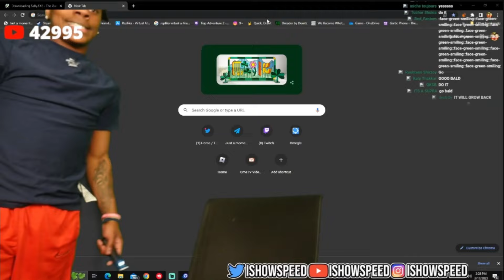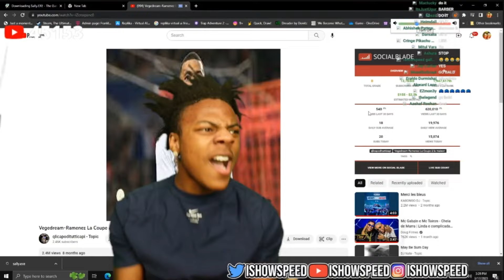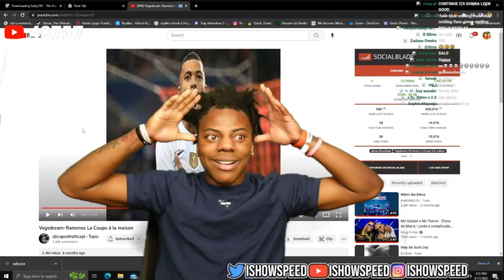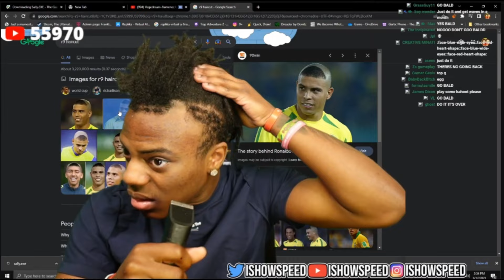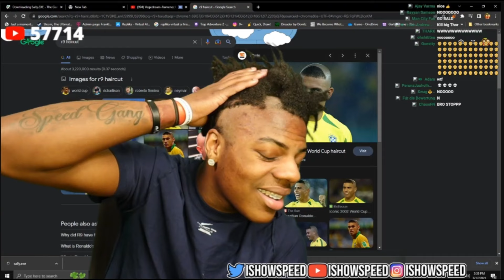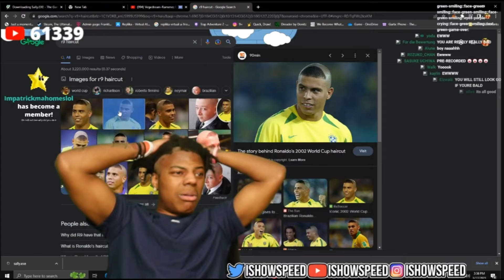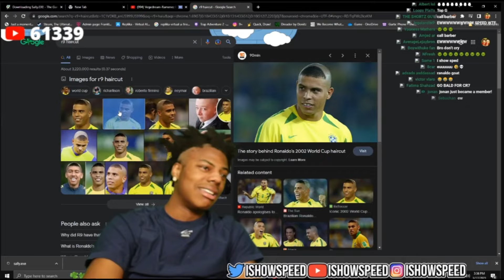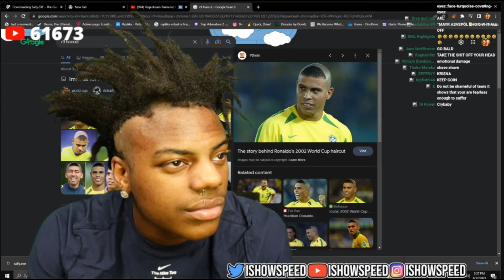Ishowspeed REGRETS LIFE After Shaving His Hair